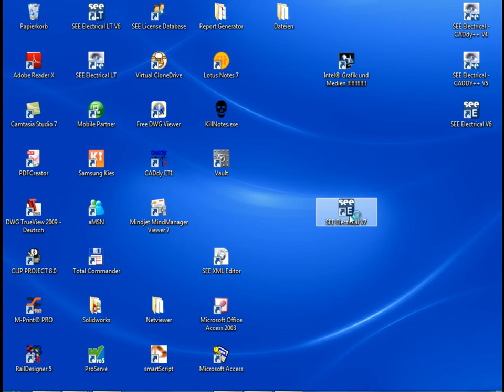SEE Electrical / Environment Synchronizer module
Companies using multiple licences of SEE Electrical have a challenge to keep all installations up to date especially if users often take their laptop to the field and because of this disconnect form local network. The «Environment Synchronizer» module allows the administrator to prepare files that changed on the server. As soon as a user returns to the company and connects to the intranet SEE Electrical is automatically updated at first start. No user action is necessary.